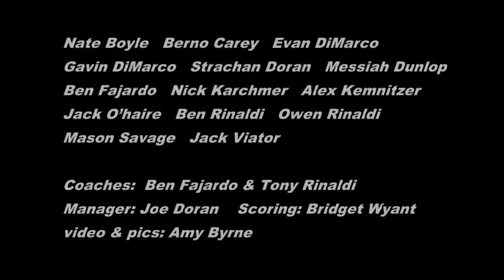Warriors Game 03 v Eagles 05-03-2014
Video from J.C. O'Han Warriors Rhinebeck Majors Little League 2014 season.